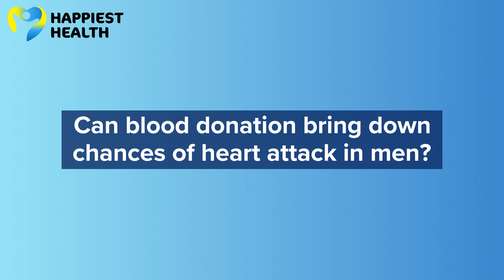Can blood donation bring down calories, cholesterol and chances of heart attack?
It could also benefit the donor. A blood donor undergoes routine health checkups and stays healthy. With regular blood donation, the iron load in the body reduces and hence blood donation helps in reducing cardiovascular risks.